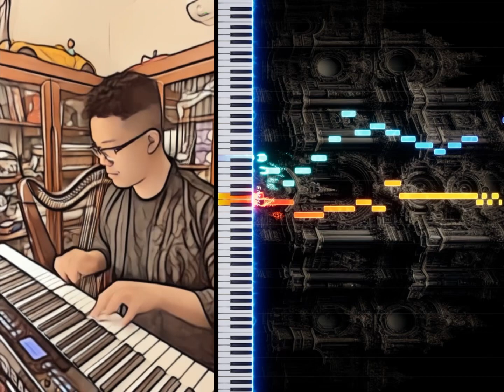Ai濾鏡。自創即興曲。Improvisation。自學鋼琴即興複調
Ai濾鏡。自創即興曲。嘗試沒有任何準備，即興邊想邊彈。參考巴洛克時代常用的雙手即興推敲對位法🎶Improvisation。自學鋼琴即興複調。